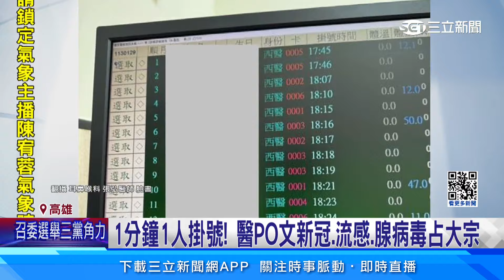二寶爸家塞滿「咳嗽藥水」醫生：新冠、流感患者多｜祝你健康